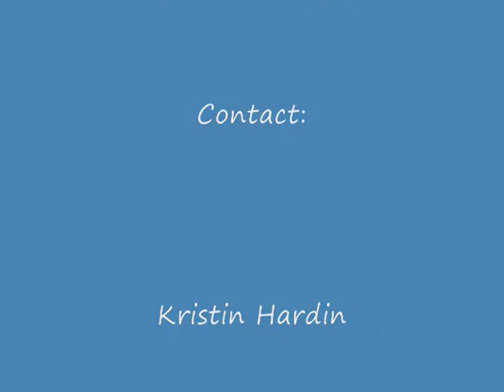Alibi-Green Hunter Prospect For Sale